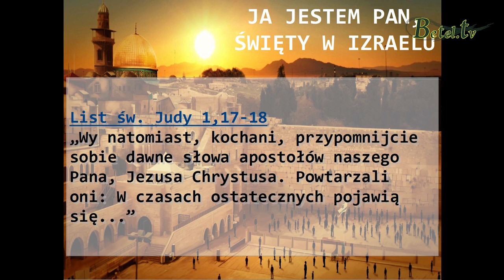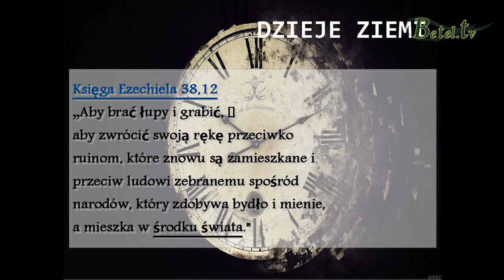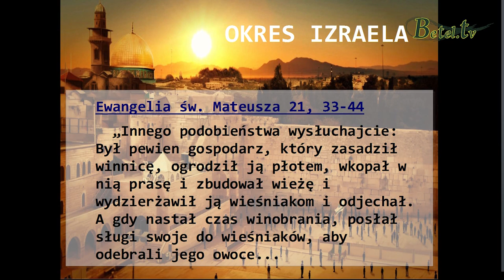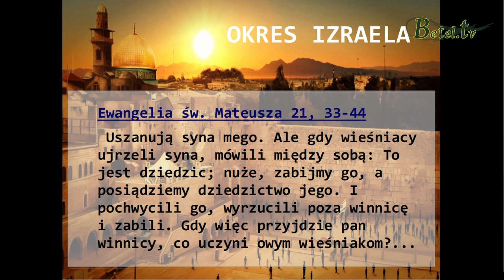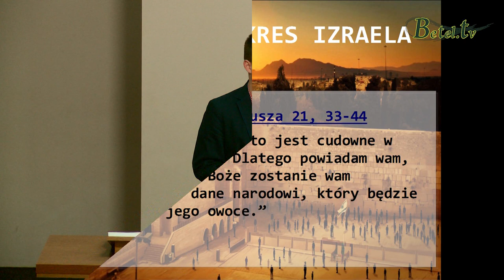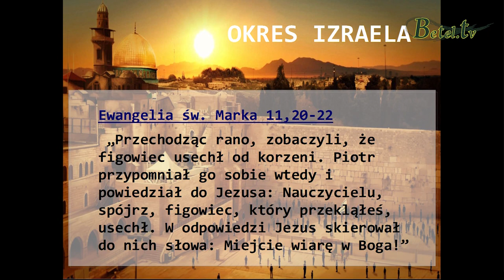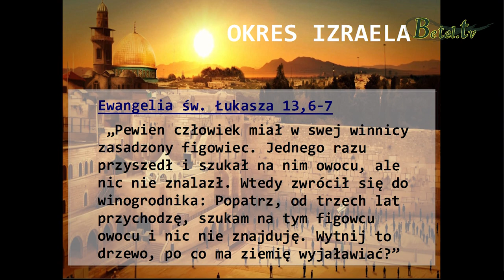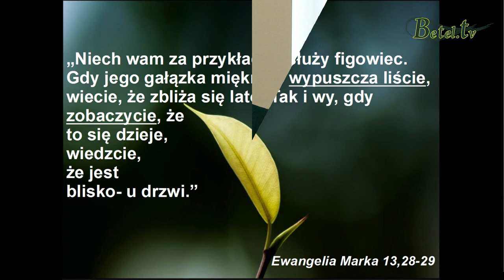Czasy ostateczne cz. 9- Czasy ostateczne w kontekście Izraela- Damian Zajonc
Bóg wybrał Izrael jako swój naród - naród, przez który się objawił. W Biblii możemy znaleźć wskazówki, jaki będzie stan Izraela i co się z nim stanie.